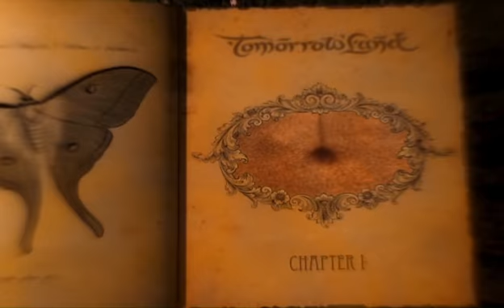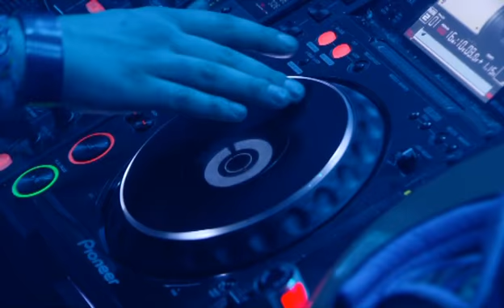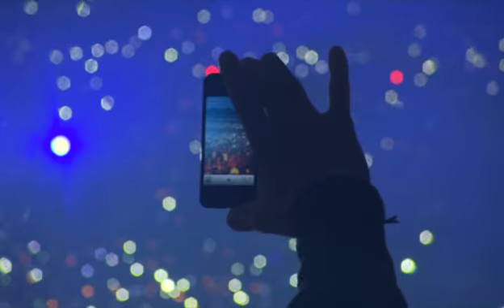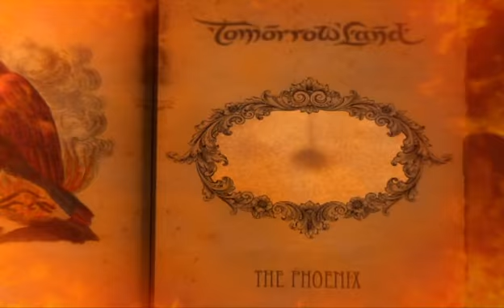Live from the Tomorrowland 2011 480p DVDRip XviD onyx84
Live from the Tomorrowland 2011